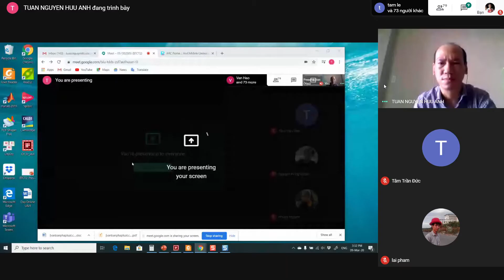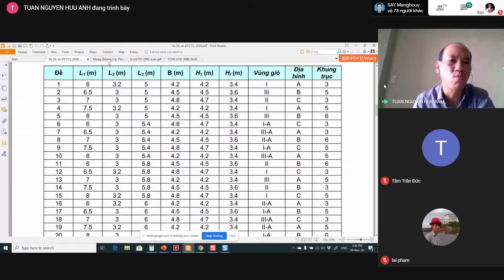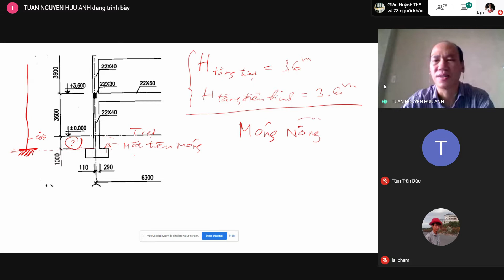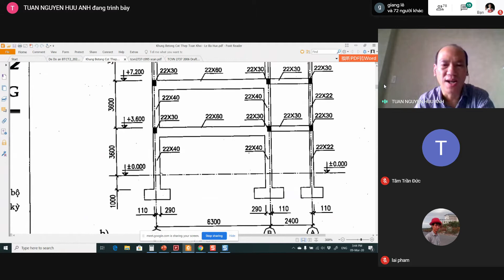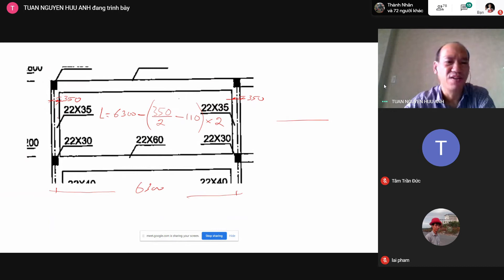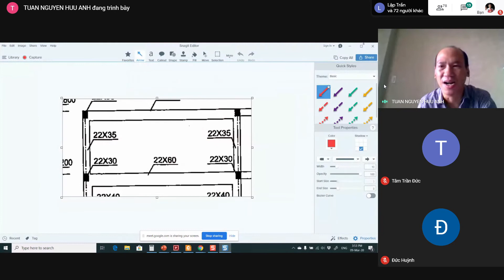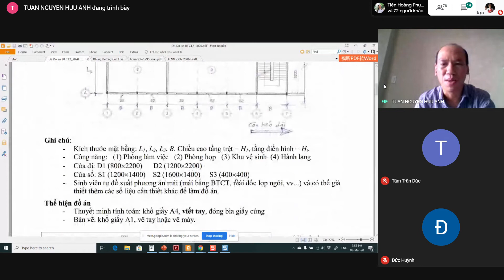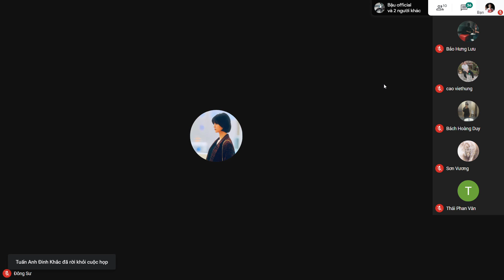Bê Tông Cốt Thép 2 (buổi 2)